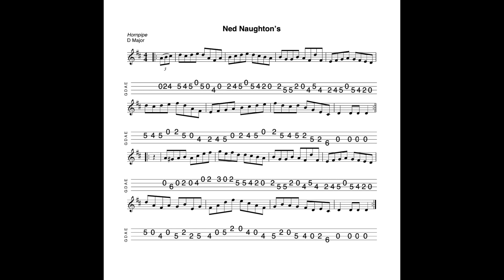Ned Naughton's - a hornpipe in D Major tabbed for mandolin and played by Aidan Crossey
21 February 2023.  A delightful hornpipe in D Major.  I've perhaps slightly over-emphasised for effect the rest between the first and second part and between the first playing of the second part and its repeat.